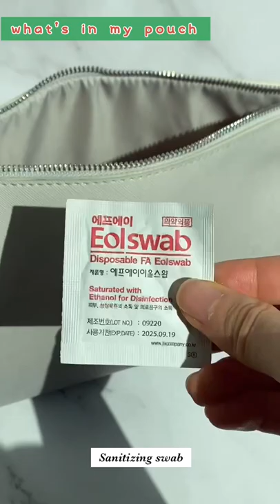What’s in my pouch | Everyday Carry Essentials - Edu_EP.61 (feat.Ahram)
The contents of your pouch say a lot about where you are in life as well as what you value. If you think hard enough, you will realize that there are some essential items which you will always carry with you on a daily basis.
Let’s take a look at what’s inside Ahram’s pouch @ahram_8181. I’m curious to see what you all have!